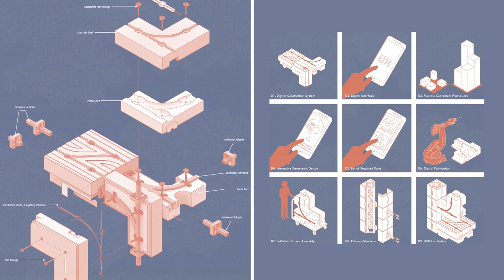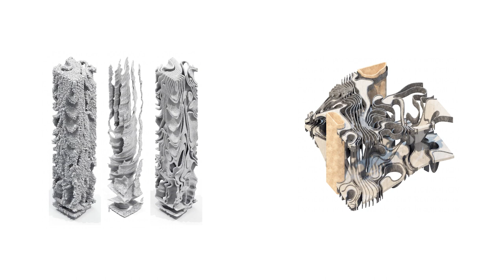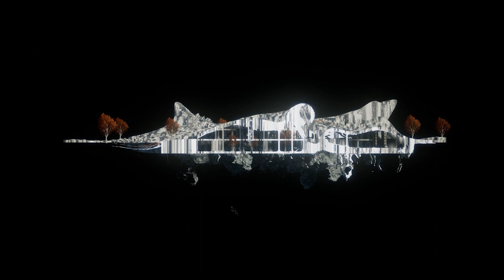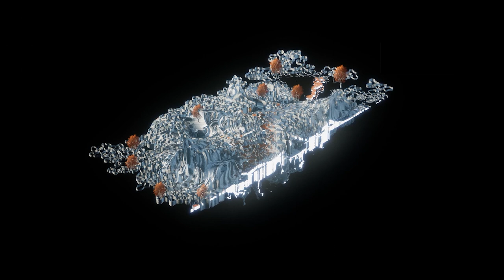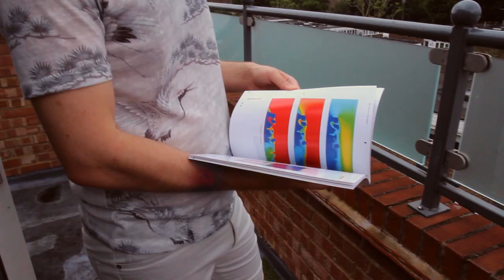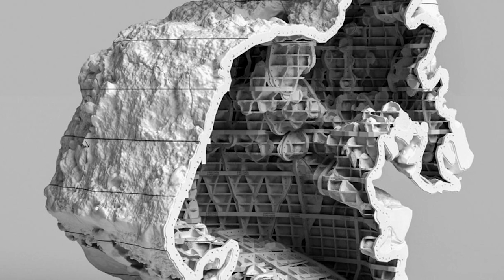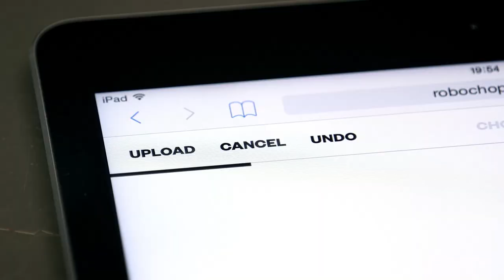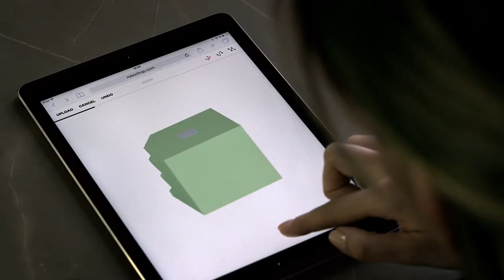The Wild Emigrants: Евгений Родионов. Из Литвы в Лондон. Архитектура кораллов и 26 башен в день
Евгений переехал в Великобританию из Литвы, получил бакалавра  архитектуры в Нью-Кастл, магистра в Лондонском Бартлетт и сейчас работает в Wilkinson Eyre.

В видео Евгений расскажет о студенческих экспериментах в цифровой генерации структур, которые он, основываясь на принципах биомиметики, пробует применять в создании перетекающих пространств, башенных структур и фильтрующих воздух материалов. А также об опыте работы в одной из архитектурных фирм-гигантов Великобритании, где автоматизация процессов ставится на первое место для создания экологически высокоэффективной архитектуры.

В сюжетах The Wild Emigrants недавние выпускники архитектуры и дизайна Великобритании, эмигрировавшие из России и стран СНГ, расскажут о творческой адаптации в мировой индустрии. О переезде, процессе обучения, своих проектах и планах на будущее.

Создательница серии - Алиса Силантьева, архитектор, выпускница студии BFFT в Казани и The Bartlett в Лондоне. Алиса стажировалась в Moon Hoon architects в Корее, дважды в студии Захи Хадид, сейчас она работает в бюро Атриум в Москве.

Отдельное спасибо за помощь и поддержку Саяру Габитову, Ане Андроновой и Егору Орлову.

Если вам понравились интервью и вы хотели бы меня поблагодарить, я была бы очень рада! Здесь можно поддержать меня в рублях а здесь в любой другой валюте